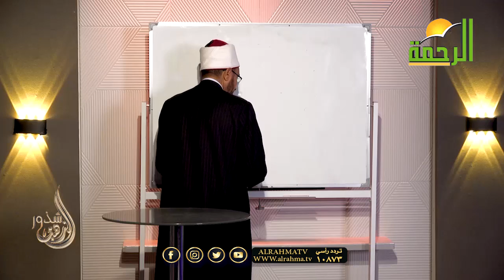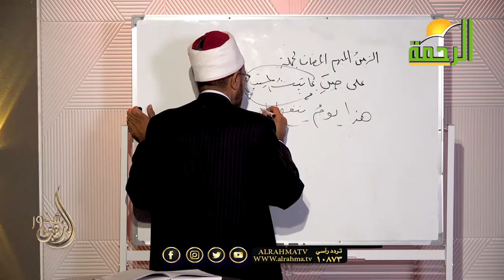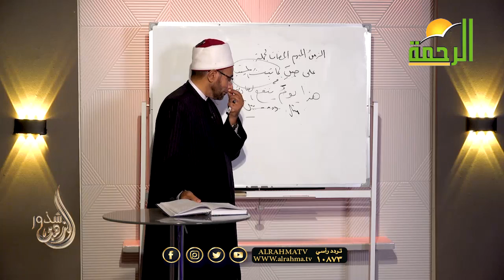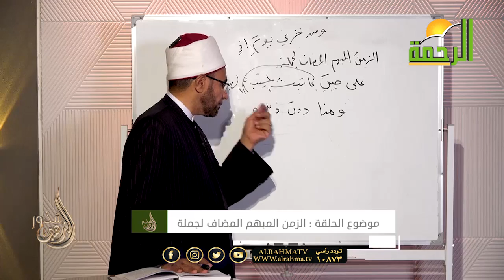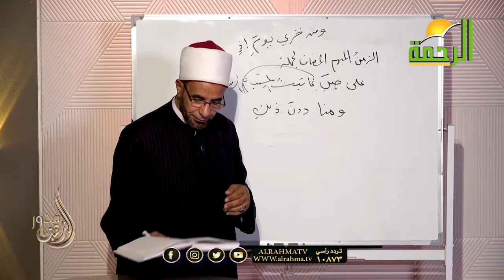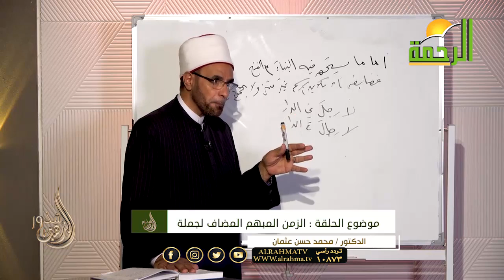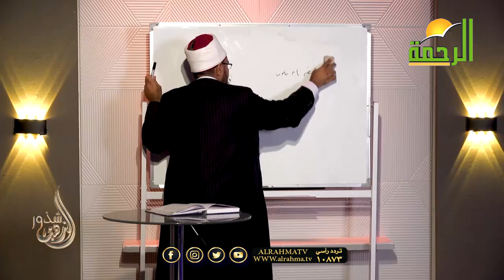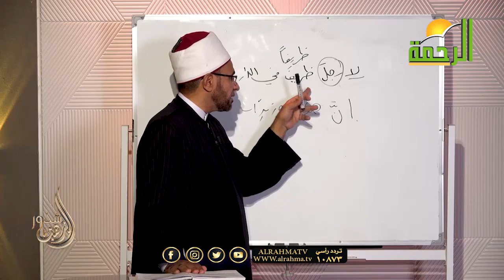الزمن المبهم المضاف لجملة || برنامج شذور الذهب لفضيلة د: محمد حسن عثمان